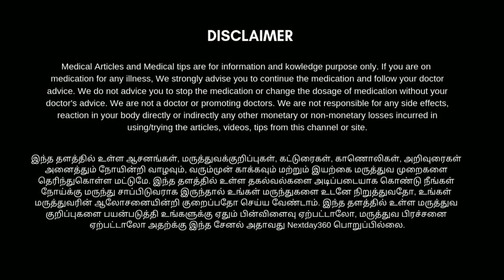தொப்பை குறைய, உடல் எடையை குறைக்க எளிய வழி இதோ | nextday360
சக்கரை நோயாளி தினமும் தேன் சாப்பிடலாமா? சாப்பிட்டால் என்ன நடக்கும் தெரியுமா?